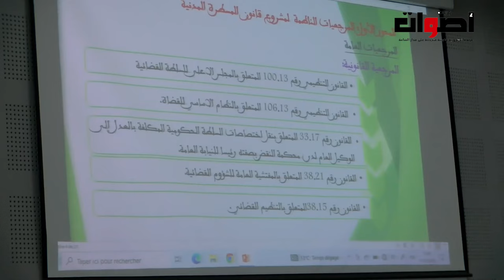"قراءة في مشروع قانون المسطرة المدنية" موضوع ندوة بكلية العلوم القانونية السويسي بالرباط